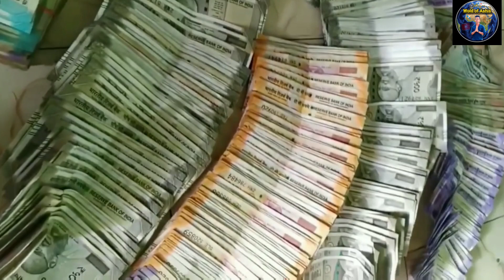how to money management, KukuFM best story money is in your mind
money management